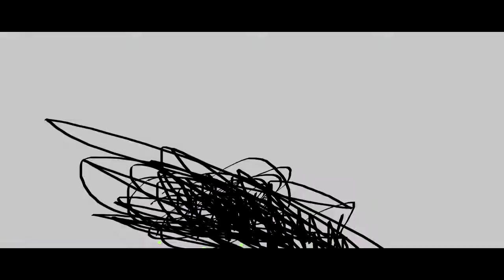THE EPICNESS OF Funny Angry Tops + Funny Angry Destroy Tops + Funny Destroy Voice Tops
(Funny Destroy Voice Tops + [Funny Angry Tops (Swap)) + Funny Angry Destroy Tops [Swap]]